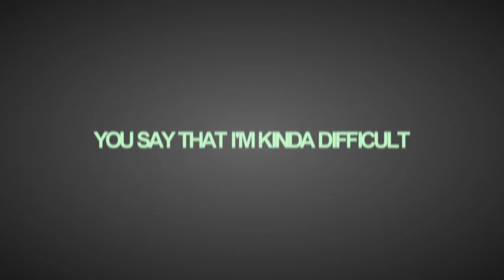Jade || Primadonna Girl || Part 11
Character: Jade Harley
Images: Homestuck Fan Art
Part: 11
Host: littleMEPs
Song: Primadonna Girl
Artist: Marina and the Diamonds